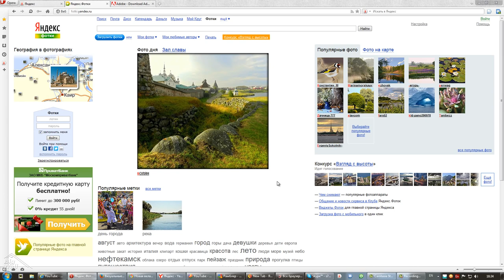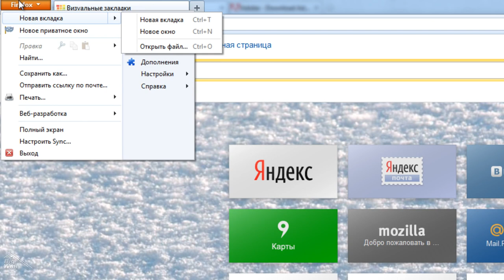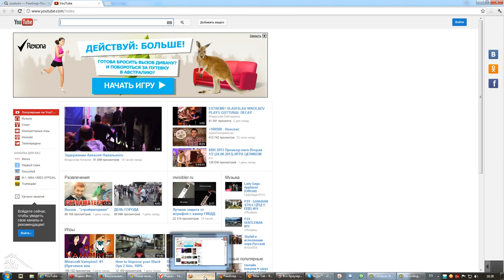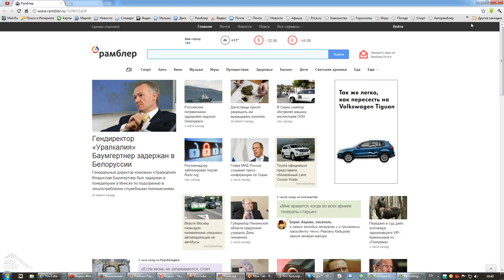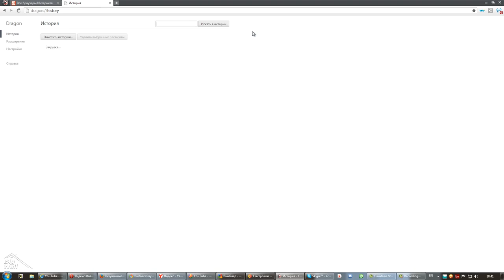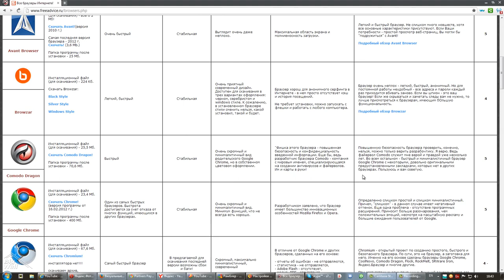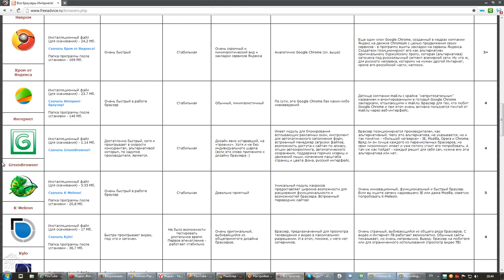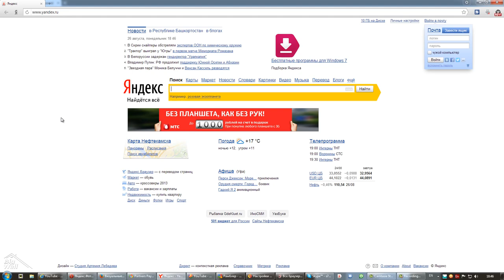Браузеры. Устранение проблем и комфортная работа в интернете!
Как почистить куки и кэш? Что это дает в работе? Как ускорить работу браузера или убрать тормоза?